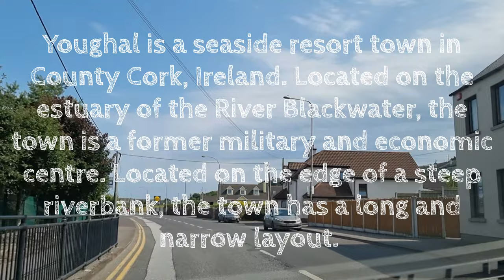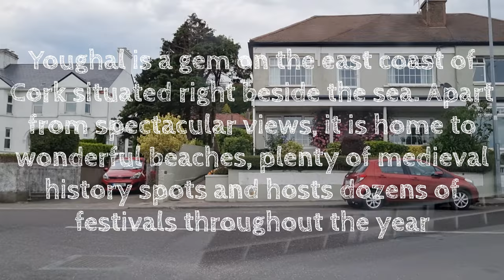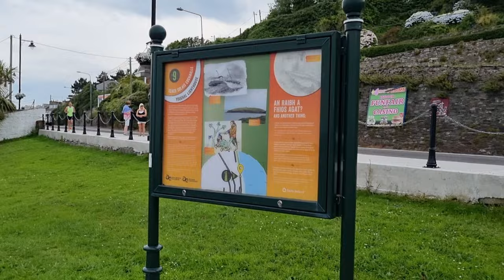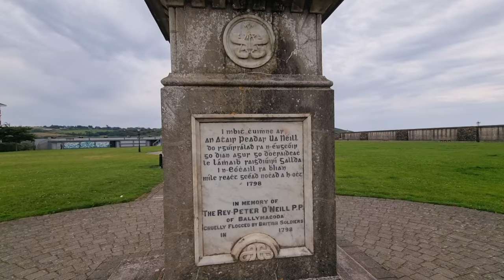Youghal//Cork//Ireland🇮🇪 4K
In this video we were in Youghal.  Youghal is a seaside resort town in County Cork, Ireland.